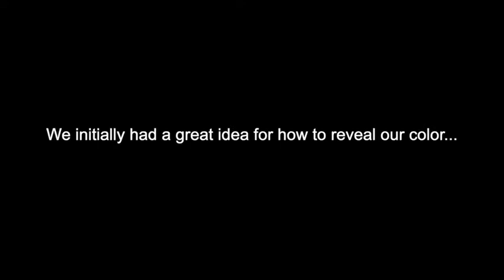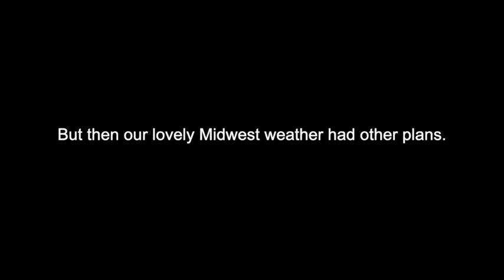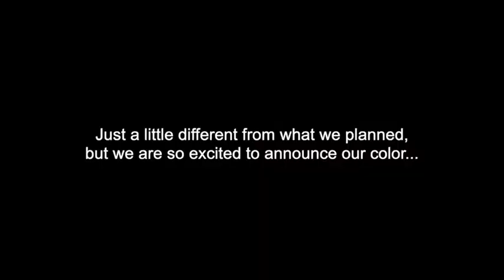Color Wars 2019 Color Reveal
Check out what our Color Wars color is for 2019!